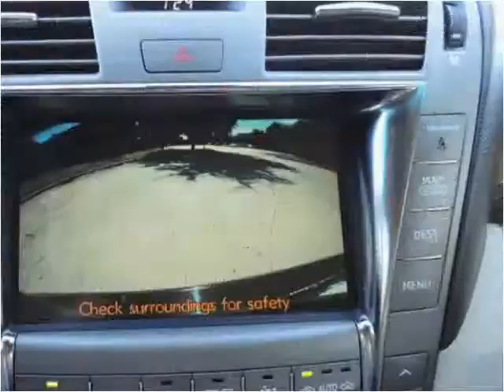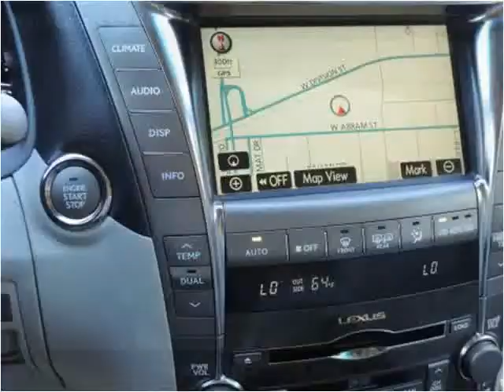2007 Lexus LS 460 Used Cars Arlington Dallas Fort Worth TX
This 2007 Lexus LS 460 is available from My Car Man.